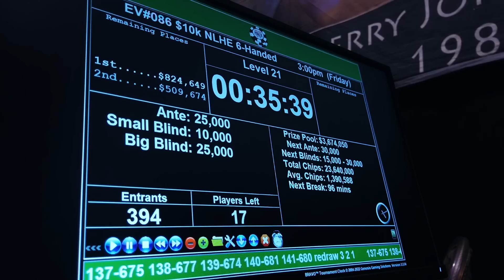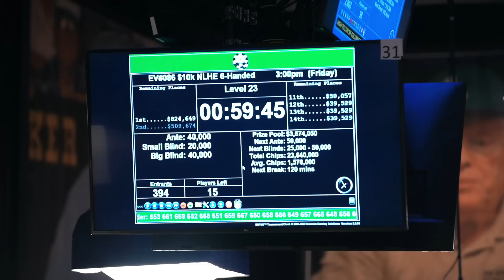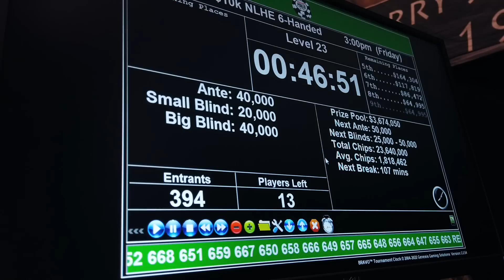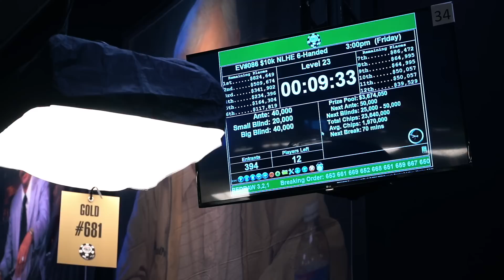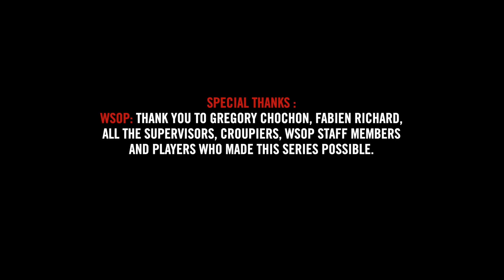♠♣♥♦ Inside the Mind of a Pro @ 2022 WSOP #30 (Romain Lewis)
Davidi Kitai may have been eliminated in 15th place, but you'll see him again in this new episode... thanks to the magic of flashback! We rewind to 18 players left to see the final hands Inside the mind of Romain Lewis, whose task is not going to be easy with a stack of just 22 blinds.

Inside the Mind of a Pro takes you right to the heart of the action at a major poker tournament on the professional circuit. After a record-breaking 3 wins during the 2021 event, Team Winamax is back on the hunt for the bracelets, and reveals all their reasoning and emotions, from shuffle up and deal up to the final table.